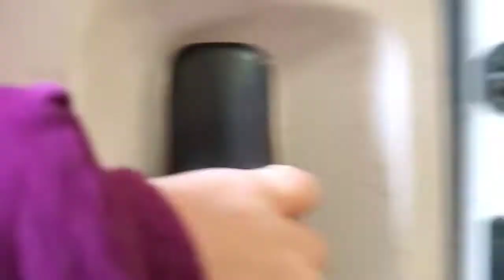DPW Emergency Cable Broke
The bigger the door the better nothing like getting the heart pumping. All went good. Get to fight for another day friends. Take care and remember your not alone.

Big Thanks to the camera girl!

Dave Dubson
Affordable Door & Gate LLC